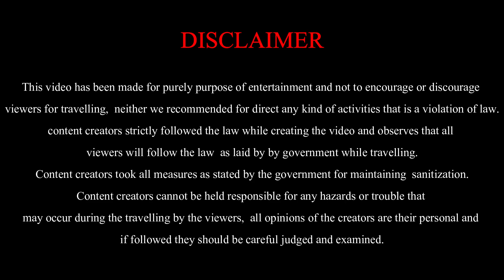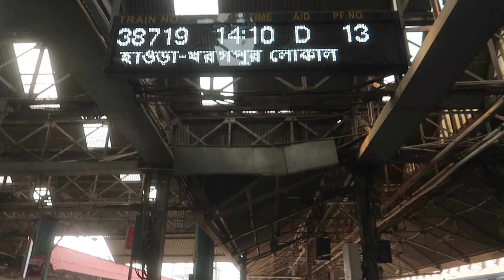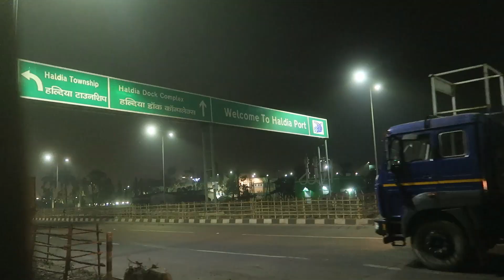Sealdah to Haldia via Howrah & Mecheda | Train & Bus Journey ONLY Rs.75 | Full Details | Full HD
In this video, I started my journey from Sealdah. Then I take a Local bus to Howrah and took a train from Howrah to Mecheda. After reaching Mecheda I take a Local bus for reaching Haldia I will cover all the important information regarding his train journey.

You can understand the train condition, rules, and regulations during the train journey. In this video, you will see the natural beauty on the way towards Howrah, Mecheda & Haldia.

I hope my valuable viewers will like this video and provides valuable feedback.
Sealdah to Haldia via Howrah & Mecheda
1) Sealdah to Howrahbus fare Rs.10
2) Howrah to Mecheda train fare Rs.15
3) Mecheda to Haldia bus fare Rs. 50

Total travel cost Rs.75 or 1 USD

3) Bolpur to Bandel via Bardhaman Journey ONLY Rs.30 🚆 | Full Local Morning Train Journey | Full HD |